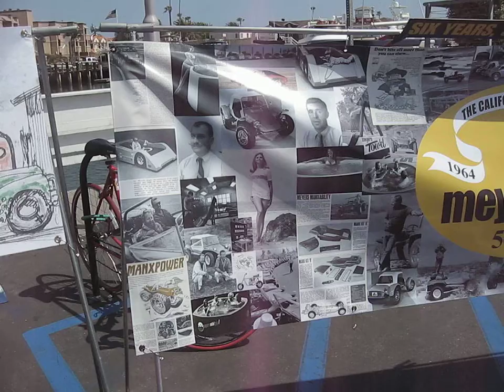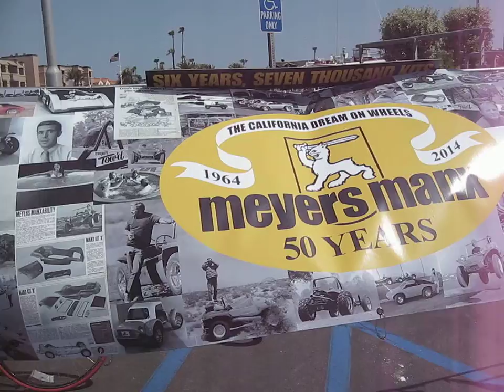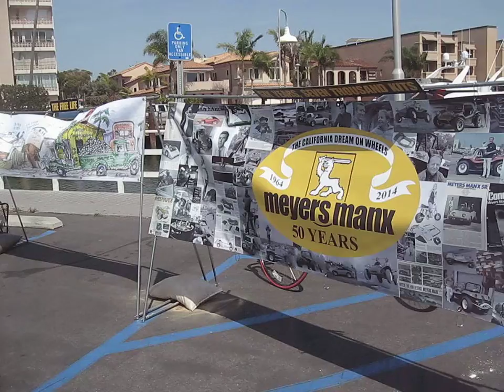Meyers Manx EV 3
Meyers Manx 50th anniversary luncheon.  These banners created by Bruce and Winnie Meyers are visual "sound bites" of the magical 50-year history of the Manx.